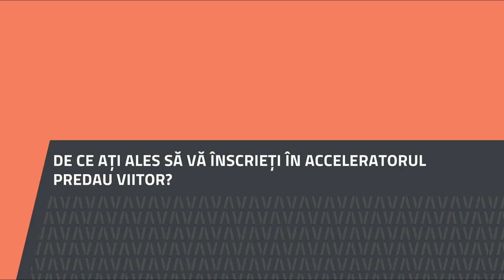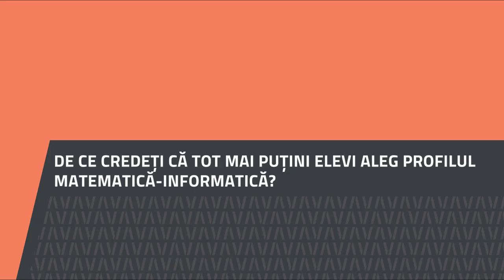Brândușa Vanga, Colegiul Național Mihail Sadoveanu, Pașcani, Iași